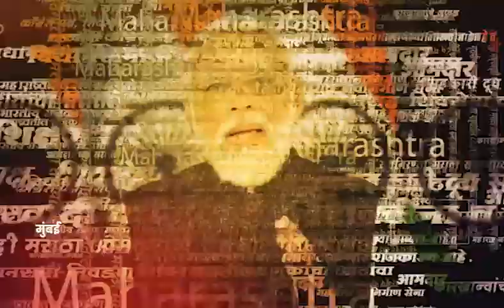प्रति Pandharpur समजल्या जाणाऱ्या Wadala येथील श्री विठ्ठल मंदिरात पहाटेपासून भाविकांची गर्दी!